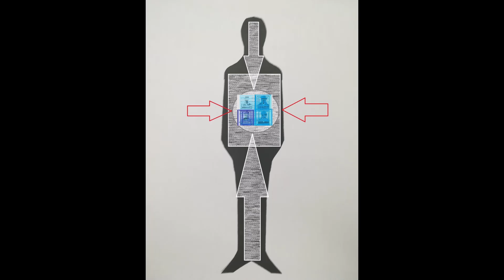New Art Theofilis